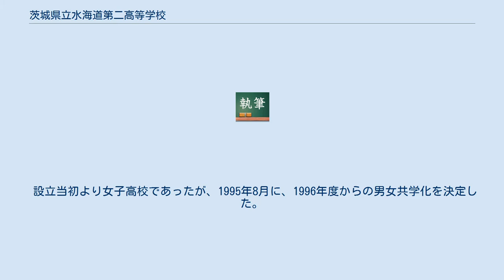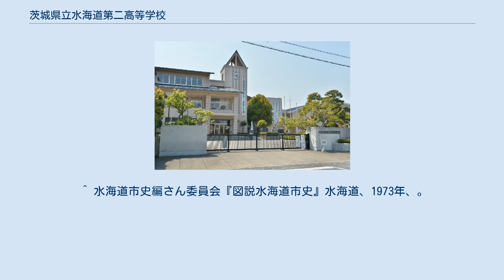茨城県立水海道第二高等学校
茨城県立水海道第二高等学校（いばらきけんりつみつかいどうだいにこうとうがっこう）は、茨城県常総市水海道橋本町字御城に位置する県立高等学校。
 地元の旧水海道市域やその周辺地域では、二高や、海二（かいに）と通称・略称される。
茨城県立高校には第二高校が複数存在することから、他の二高との区別のため、水海道二高（みつかいどうにこう）と呼ばれることもある。
 設立当初より女子高校であったが、1995年8月に、1996年度からの男女共学化を決定した。
 入学する男子生徒の数は年々増加しているが、現在男子生徒182人、女子生徒531人と、女子生徒の数が多い。
 共学化したことで以前よりも学力が向上したのではないかとする見方もあり、受験者数も増加している。
 学区の制限はないが、生徒の居住地域は常総市内を中心におおむね北は隣接する下妻市、南は取手市、東は隣接するつくば市西部までとなっている。
 本校所在地の常総市の中学校出身者でほとんどを占める。
同じ旧水海道市域に所在する水海道第一高等学校と比較すると、市内の中学校出身者の割合が高く、隣接自治体では守谷市やつくばみらい市の中学校出身者が少ない傾向がある。
 運動部の活動は盛んで、男子入学に伴い、野球部、サッカー部などが作られた。
 中でもハンドボール部（女子のみ）は、伝統があり、全国でも著名である。
 文化部では、特に演劇部の活動が盛んである。
 注：（男）、（女）とつくものはそれぞれ「男子のみ」「女子のみ」を表す。
 ^ 水海道市史編さん委員会『図説水海道市史』水海道、1973年、。
 NCID BN12278564。
 ^ “○町の新設”. 常総市. 2012年1月14日時点のオリジナルよりアーカイブ。
2010年1月29日閲覧。